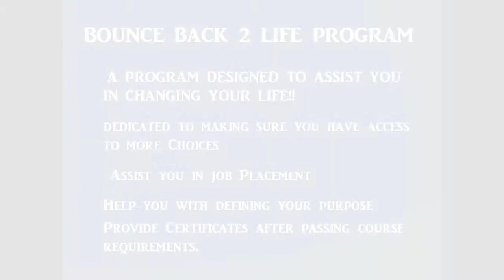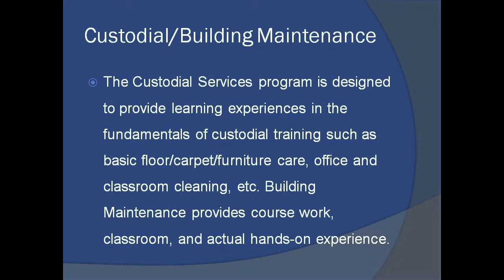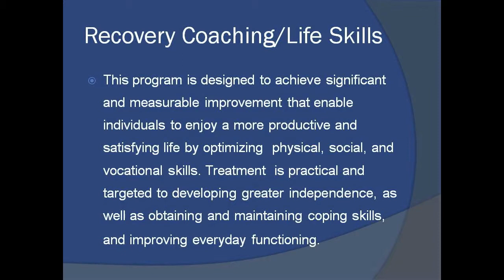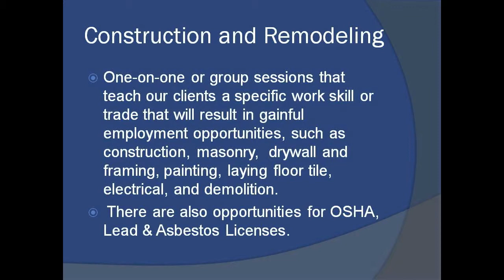Bounce Back 2 Life Orientation New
Bounce Back 2 Life Orientation